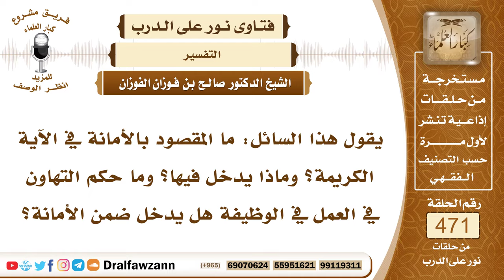6725- المقصود بالأمانة في قوله تعالى: (إِنَّا عَرَضْنَا الْأَمَانَةَ) - الشيخ صالح الفوزان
"6725- يقول هذا السائل: ما المقصود بالأمانة في الآية الكريمة؟ وماذا يدخل فيها؟ وما حكم التهاون في العمل في الوظيفة هل يدخل ضمن الأمانة؟
الجواب: الشيخ: أي آية يقصد؟ المقدم: {إِنَّا عَرَضْنَا الْأَمَانَةَ} [الأحزاب : 72]الجواب: نعم، {إِنَّا عَرَضْنَا الْأَمَانَةَ عَلَى السَّمَاوَاتِ وَالْأَرْضِ...} [الأحزاب : 72] المراد بالأمانة التكاليف الشرعية من فعل الواجبات وترك وتجنب المحرمات أمانة الدِّين هذه هي الأمانة التي ذكرها الله في هذه الآية، الدِّين أمانة كله بعقائده وأعماله وآدابه كله أمانة بين العبد وبين ر بِّه.
 وكذلك من أنواع الأمانة الوظائف والأعمال التي يوليها ولي الأمر للعُمَّال والموظفين هذه أمانة {إِنَّ اللَّهَ يَأْمُرُكُمْ أَنْ تُؤَدُّوا الْأَمَانَاتِ إِلَى أَهْلِهَا} [النساء : 58] والمراد بالأمانات في هذه الآية هي الولايات فهي أمانة فيمن ولي عليها في ذمته يقوم بها ويؤديها كما أمر الله جل وعلا.
ومن أنواع الأمانة الودائع التي يودعها الناس بعضهم عند بعض للحفظ عليه أن يحفظها {إِنَّ اللَّهَ يَأْمُرُكُمْ أَنْ تُؤَدُّوا الْأَمَانَاتِ إِلَى أَهْلِهَا} [النساء : 58] إذا طلبها صاحبها وجب عليه أن يردها إليه وألا يتصرف فيها وقت وجودها عنده وأن يحفظها بما يحفظ به ماله، ويراعيه، {وَالَّذِينَ هُمْ لِأَمَانَاتِهِمْ وَعَهْدِهِمْ رَاعُونَ} [المؤمنون : 8] من صفات المؤمنين.
ومن أنواع الأمانة : السِّرُّ الذي يكون بينك وبين أحد، بينك وبين زوجك، بينك وبين صديقك، بينك وبين أي شخص آخر يُسرُّ به إليك، ويستحفظك عليه هذه أمانة فلا تفشه للناس.

السيرة الذاتية:
للاشتراك في قناة الشيخ صالح الفوزان

14_ الشيخ محمد أمين الشنقيطي
يتيوب

15_سماحة المفتي عبد العزيز آل الشيخ
 يوتيوب

رئيس الفريق
لمشروع كبار العلماء